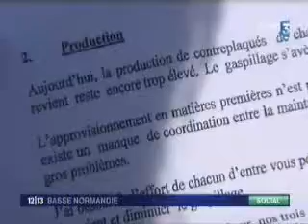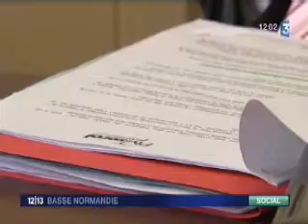France 3 basse normandie 12/13 du 22/02/2010